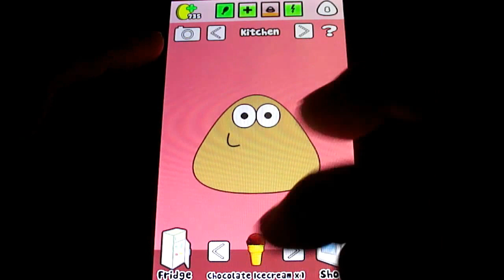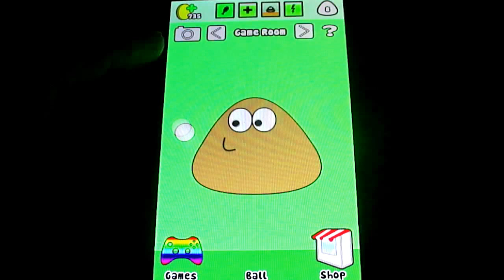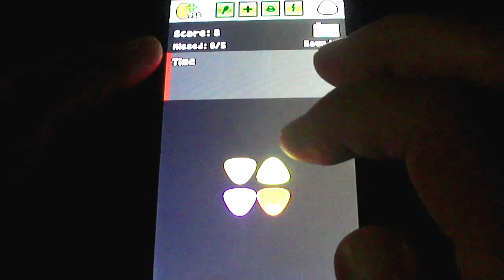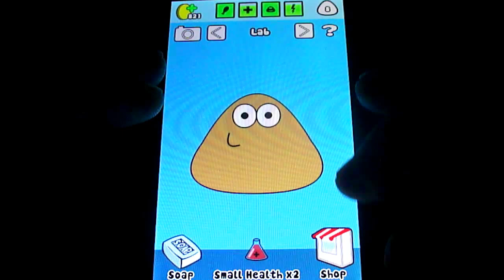POU Android Gameplay ios